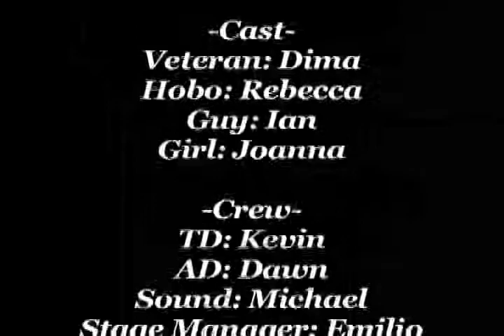Bus Stop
Rebecca Fleenor's FTV 185 Project.  Starring Dmirty Koshutin, Ian Arthur